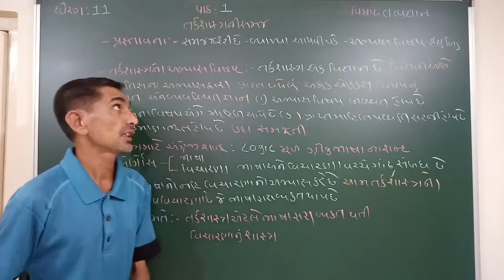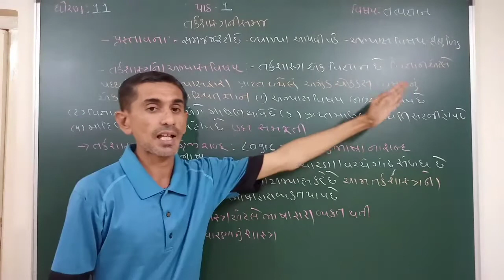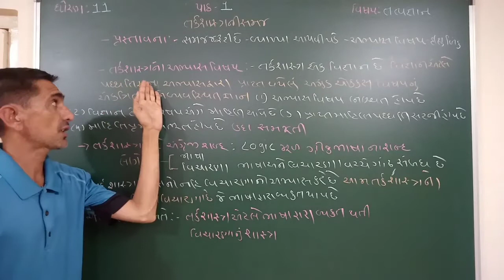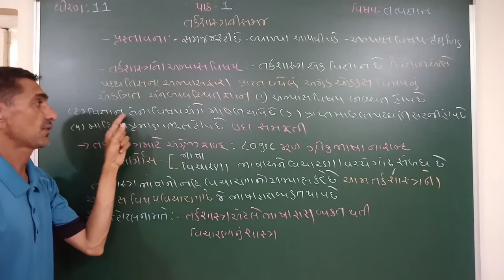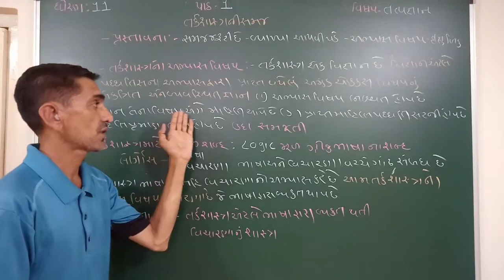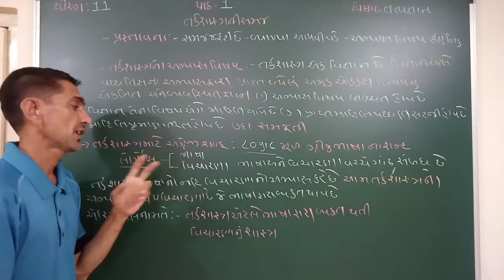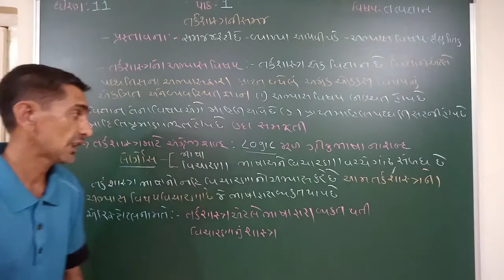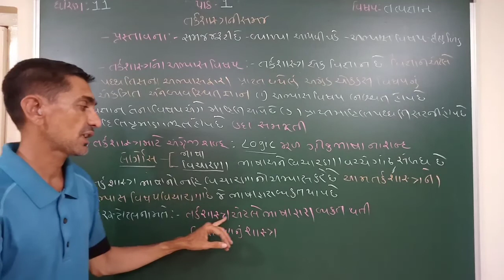STD : 11 ARTS SUB : TATVGYAN CH : 1 ( 1 )